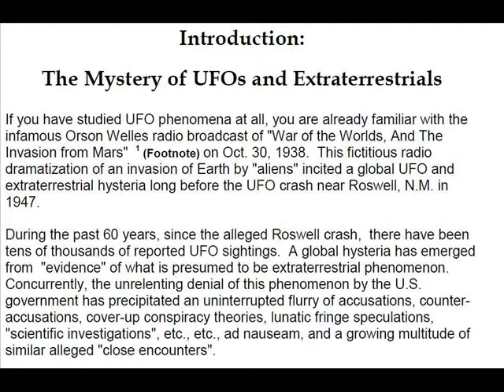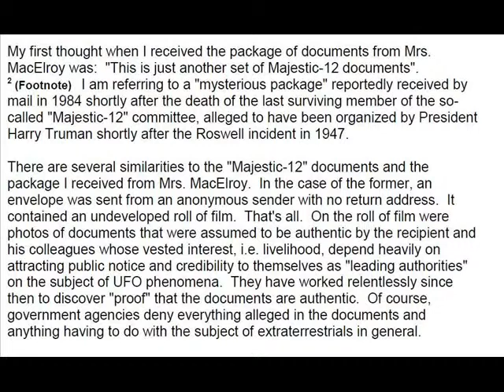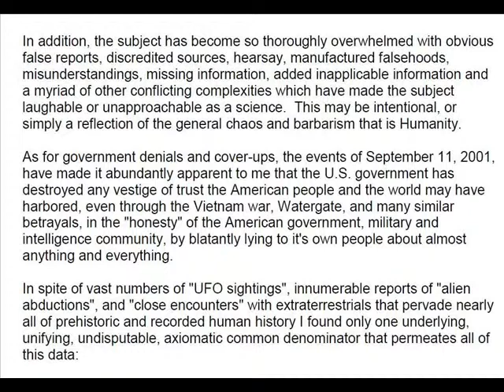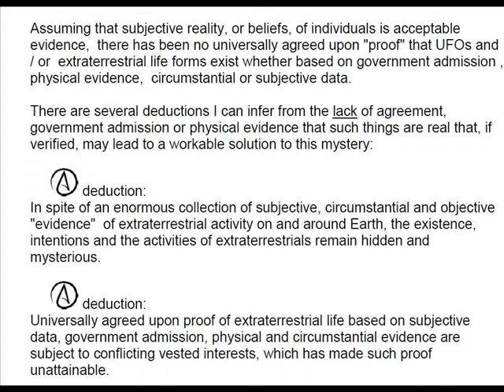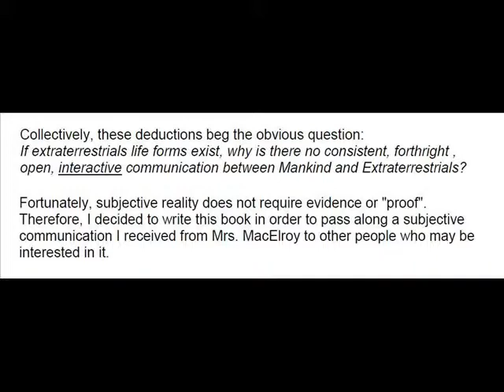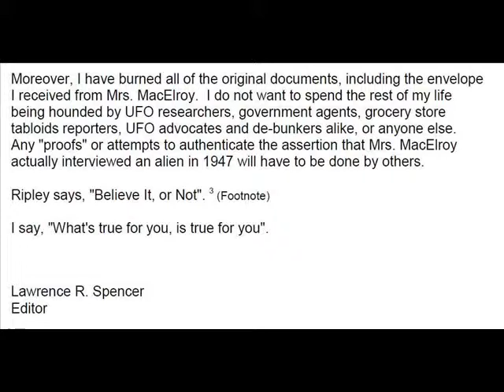Roswell - Alien Interview - The Mystery of UFOs and Extraterrestrials